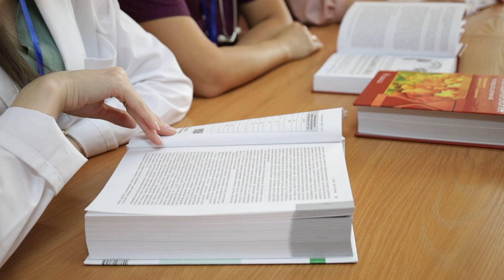Тоғайбекова Мәдина. 2-оқу жылының резиденті.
Тоғайбекова Мәдина. 2-оқу жылының резиденті. «Ересектер, балалар гастроэнтерологиясы» мамандығы
Тогайбекова Мадина. Резидент 2-го года обучения. Специальность “Гастроэнтерология взрослая, детская"